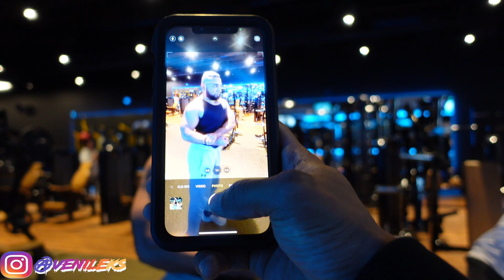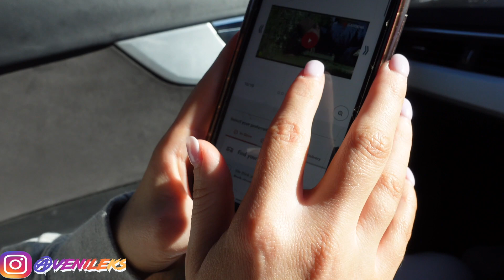JUNIOR MAKES A RETURN & HOUSE HUNTING😔(VLOG) .....